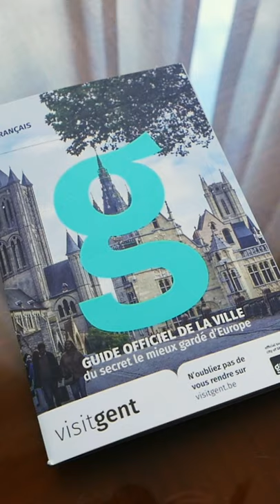Visiter Gand en 30 secondes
En été 2020, nous avons visité Gand, une des plus belles villes de Belgique.
En 30 secondes, découvre tous les trésors de la ville : les vieilles rues du centre historique, le Gravensteen (Château des Comtes), les canaux, les nuits romantiques,...